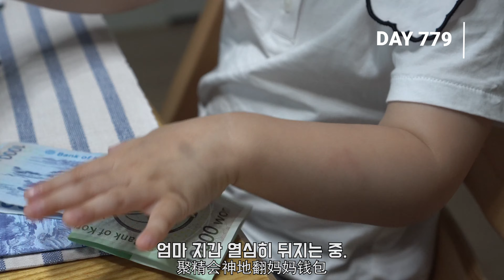다사다난 여름 일상│多事多难 夏季日常│育儿视记│中文字幕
추울 때 더운 날 추억하기!!!. 는 아니고 요즘 시간이 부족해서 영상 편집이 계속 늦어지고 있어요.
늦어져도 서원이의 기록인지라 반드시 편집하겠다고 다짐을 다시 한번 합니다!!

작년 여름에 비해 활동이 늘어난 서원이의 이번 여름..
밖에서 노는 걸 좋아하는데 이 더운 날에 마스크를 쓰고 놀아야하니 참 힘들겠다 싶더라구요.
그래도 애들은 신나하지만요.

그리고 처음으로 어린이집 친구에게 물려왔어요.
우연히(?) 누가 물었는지 알게되었는데(서원이 어린이집에서는 알려주지 않는게 원칙!) 서원이는 자꾸 엉뚱한 친구 이름을 대고요...
이게.. 서원이의 첫번째 거짓말이려나요. ㅎㅎㅎ

다음 여름에는 우리 모두 마스크벗고 숨 편하게 쉬며 신나게 놀았으면 좋겠습니다!